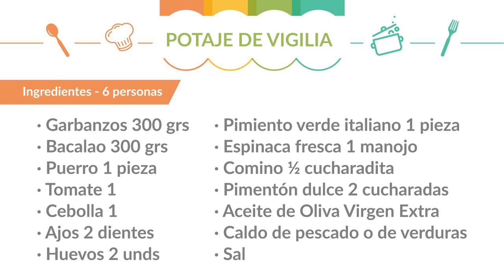HUVM - ¿Qué comemos hoy? Potaje de Vigilia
Desde el Servicio de Cocina del HUVM han preparado un riquísimo potaje de vigilia y nos han desvelado la receta. ¡No te pierdas cómo elaborar este increíble plato tan acorde para las fechas en las que nos encontramos!